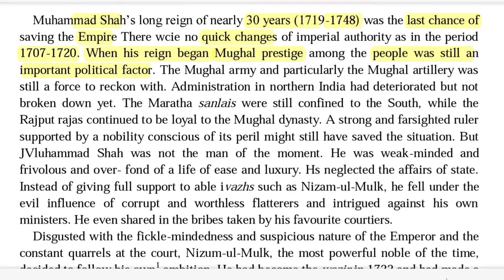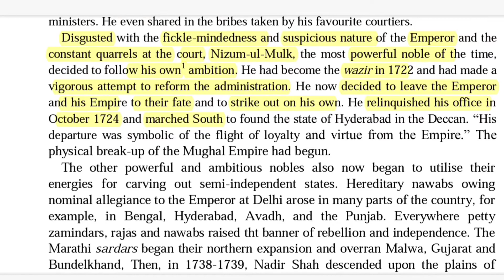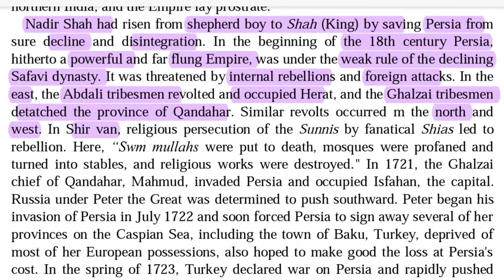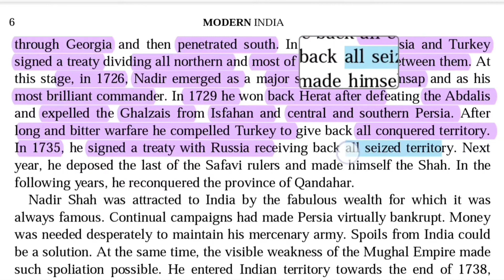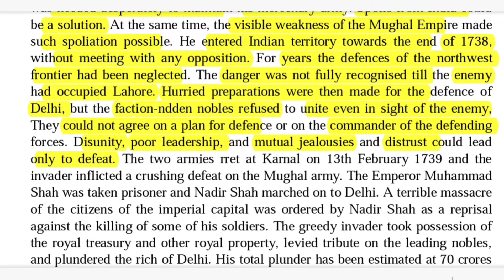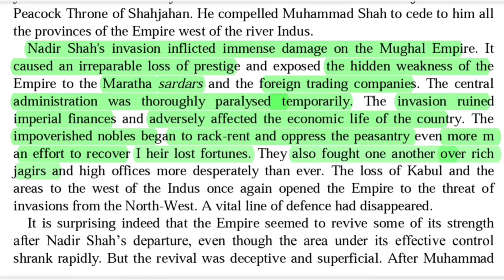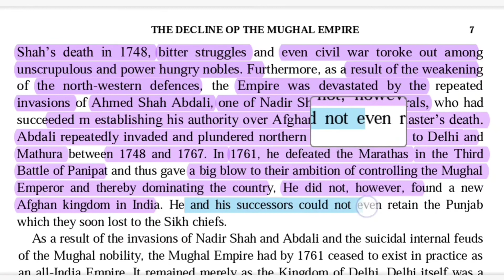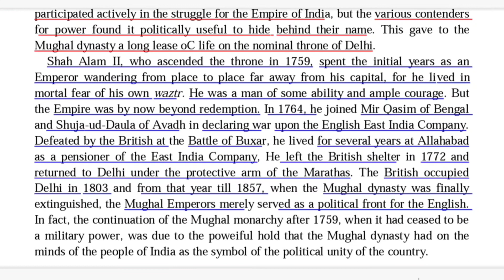UPSC History Bipan Chandra Hindi Lecture First chapter is part 2 / Becoming IAS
✅ UPSC History Chapter 1 Part 2

➡️To purchase the book 👇
🔹Hindi हिन्दी